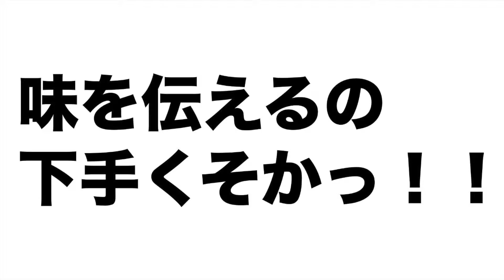【美味さ】DARSミルクドリンクとDARSの思い出話し【間違いなし】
撮影カメラ：NEX-5R